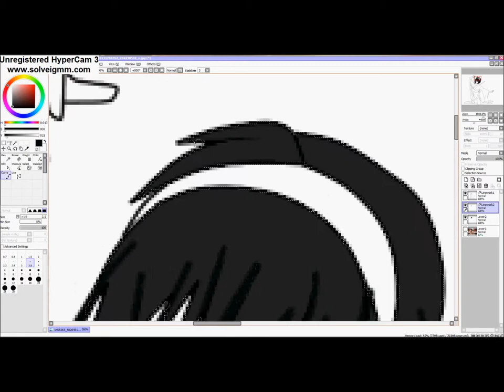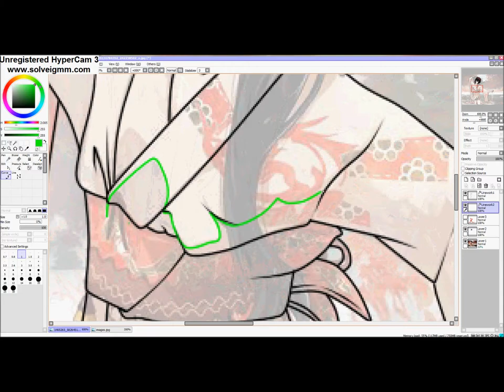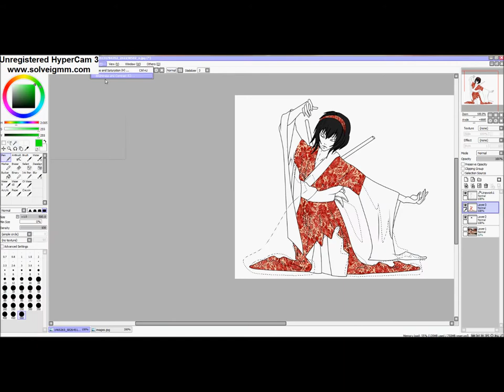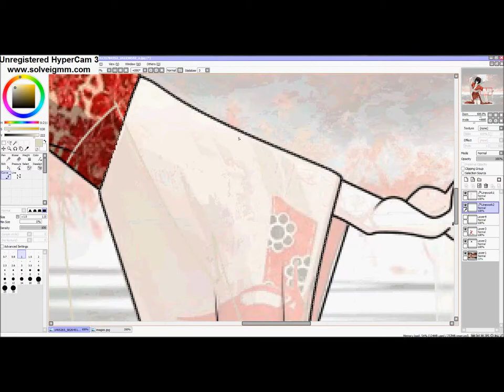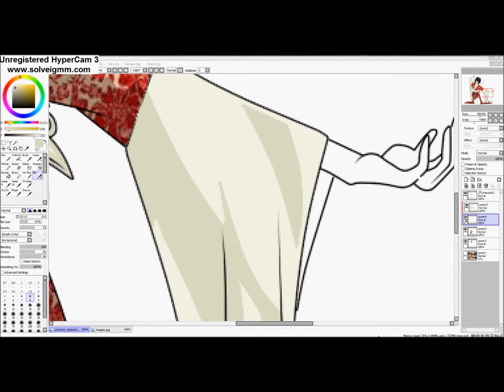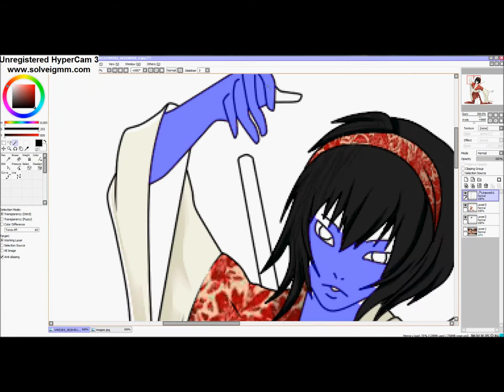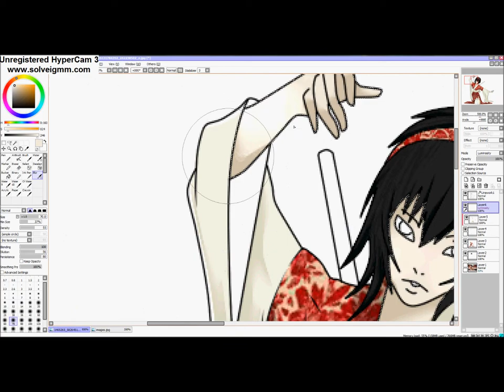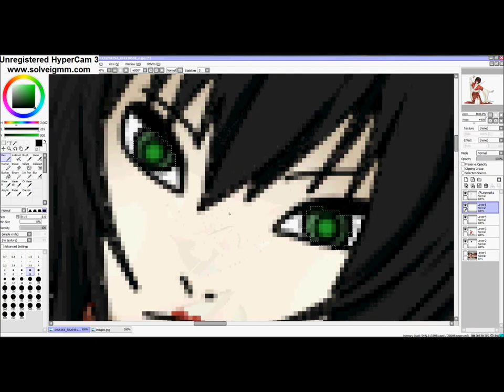~ First video rpc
Image quality is terrible ... image was quite small  :/